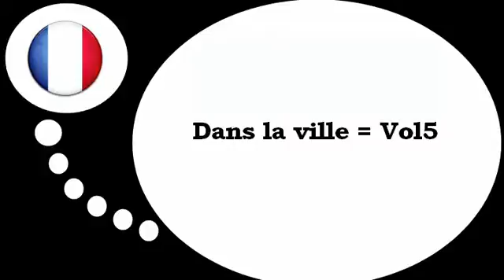Ranskan kurssi = Kaupungin # 5